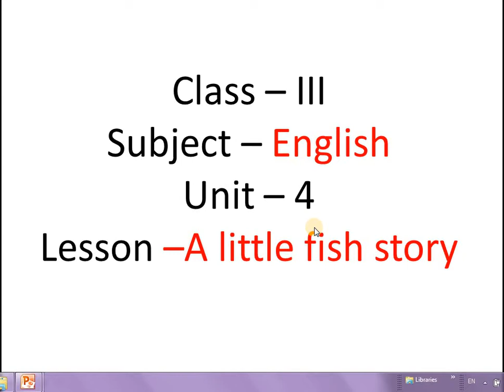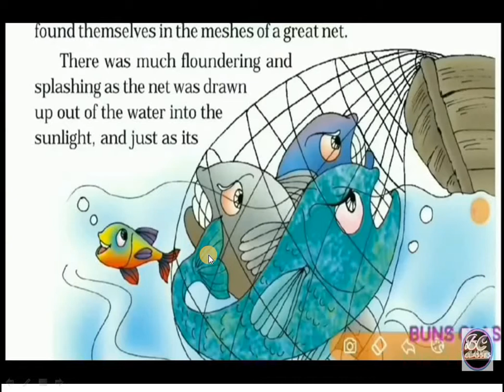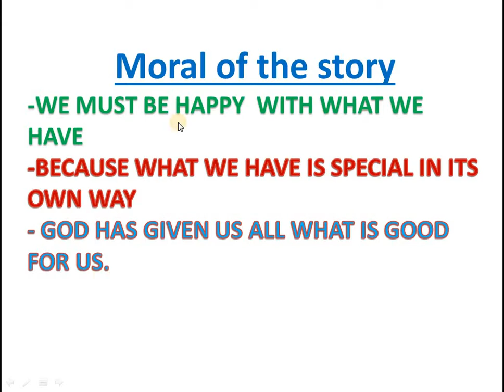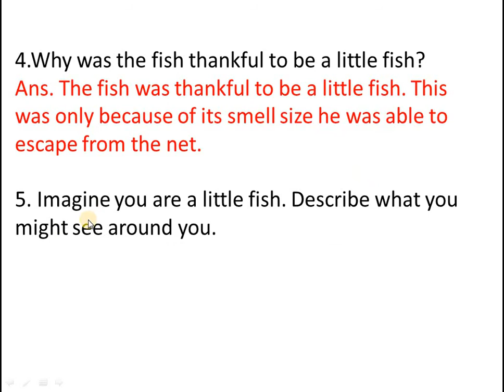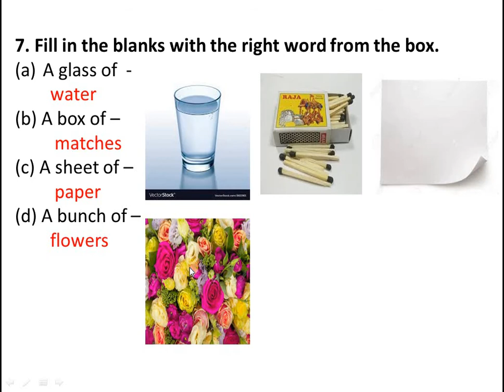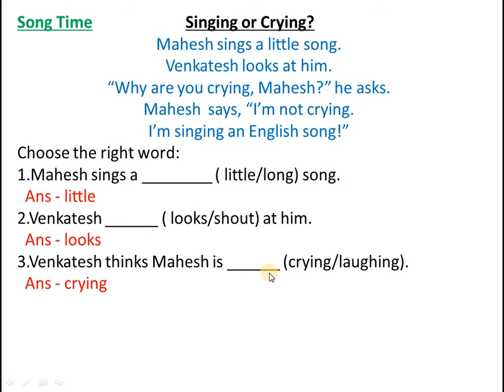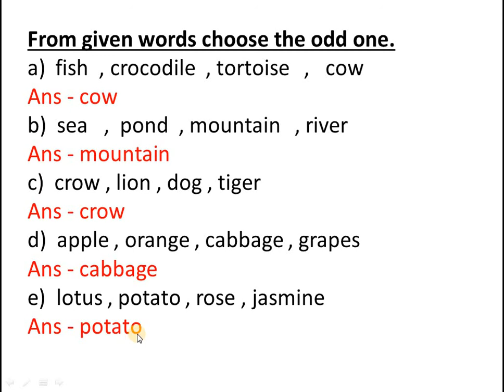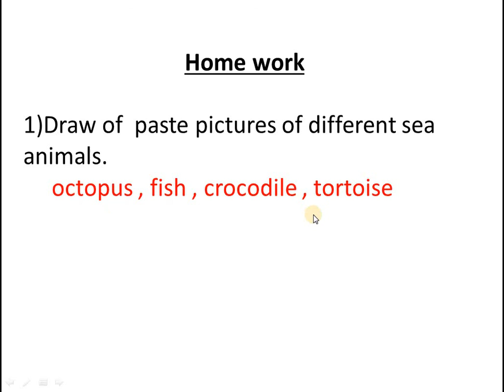Class-3, English , Unit-4, Poem - A little fish story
Class - 3 English , Poem - A little fish story , Explanation of poem with question answer and other exercise.